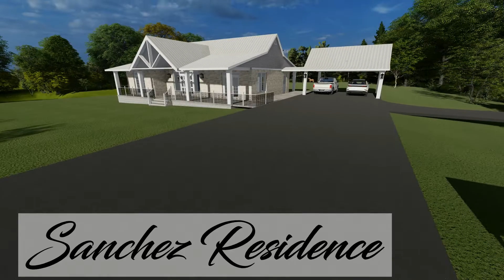Sanchez Residence PhotoREAL Vid 11 (Interior)